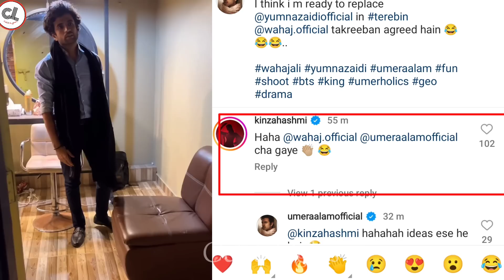Uff😂 Wahaj Ali Funny Video With Fake Meerab 😂 Tere Bin Murtasim And Meerab 😂wahajali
Uff😂 Wahaj Ali Funny Video With Fake Meerab 😂